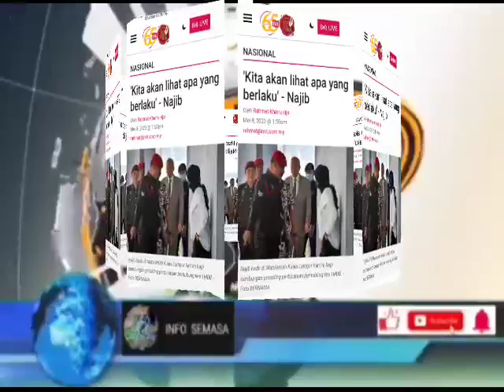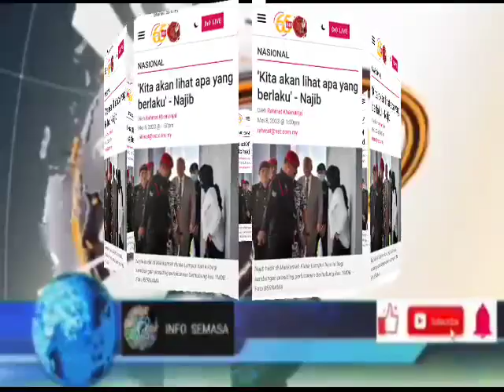KECOH PAGI INI! FUHH NAJIB TIBA² KEJUTKAN MAH.KA.MAH